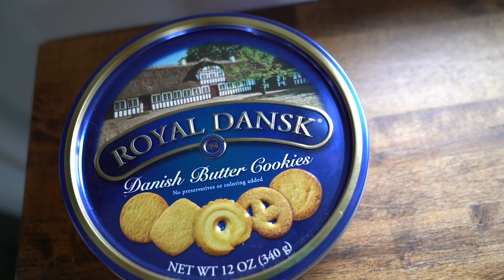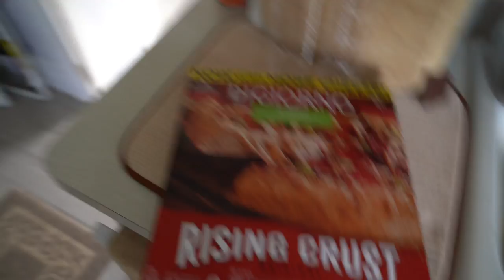WORKING HARD TO FINISH THIS TINY HOME | TRENT AND ALLIE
Get $150 off a GentleTent USA Add-a-Room in July with our
for more photos or to give a wedding gift!
We have been working hard to finish this tiny home!!! It's a struggle but we're getting close...

Mailing Address:
Trent & Allie
6300 N Sagewood Dr

~~~ Camera Gear ~~~

~~~ Solar & Electrical ~~~

~~~ Plumbing &  Water ~~~

~~~ Accessories & Misc. ~~~